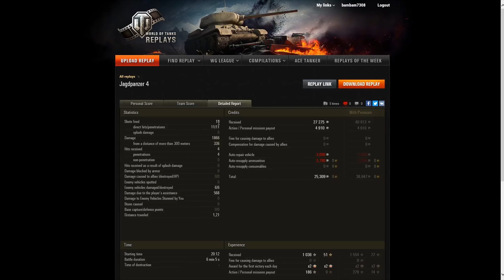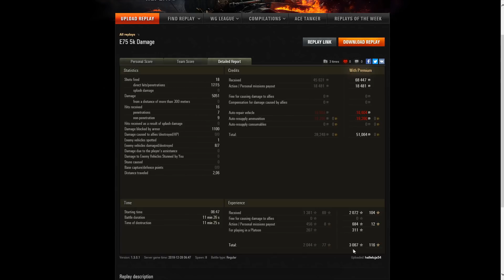World of Tanks Gast-Replay 0382 (deutsch) Deutscher Stahl 26 - Jagdpanzer IV + E 75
World of Tanks, Panzerass, Jagdpanzer IV, Tier 6, Jagdpanzer der Deutschen, eingesendet von Gueldi001 in Runde 1 und Panzerass, E 75, Tier 9 Heavy der Deutschen, gespielt von halleluja54 in Runde 2. Die letzten Beiden trifft der Schlag !!!

Ihr wollt mir ein Replay senden? Hier könnt ihr das tun:
oder auf unserem Discord per PN

Mein Rechner:
CPU: Intel Core I7 7700 4,2 GHz
RAM: 16 GB DDR4
Grafik: NVIDIA Geforce GTX1060 6GB
Mikrofon: beyerdynamic MMX2

MASK, PBSH, RABE, DURST und BOOPS ALLIANZ Discord + Youtube Community Server

WaidmannsHeil62:        €100.00
Bley12:                             €40.00
Saarkoholik:                    €30.00
pomPhoenix                   €25.00
Der_Duesseldorfer73:   €10.00
GolddiggerVII:                €10.00
Firlefanzs:                       €10.00
Sven Kaiser:                   €10.00
Lieblingsmensch:          € 5.00
Alexus:                            € 1.00